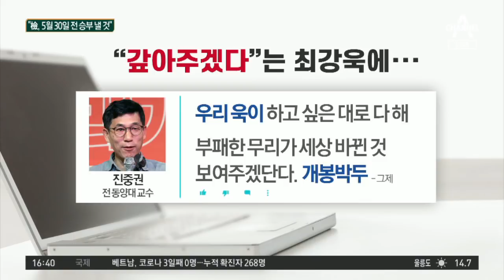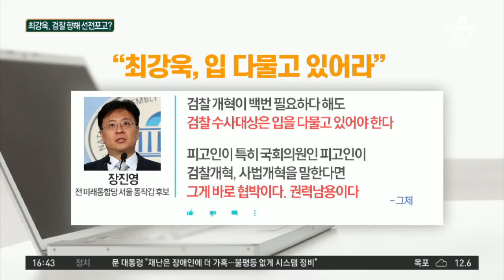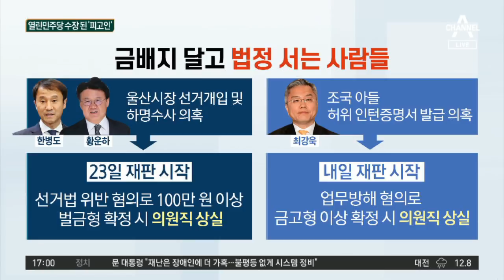비례대표 당선 후 세진 ‘피고인’ 최강욱의 입 | 정치데스크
■ 방송 : 채널A 정치데스크 (16:30~17:50)
■ 방송일 : 2020년 4월 20일 (월요일)
■ 진행 : 이용환 앵커
■ 출연 : 김민지 정치부 기자, 최수영 정치평론가, 배승희 변호사, 최진 대통령리더십연구원 원장

[이용환 앵커]
여권의 비례 정당 열린민주당에서 2번을 받아 국회의원으로 당선된 최강욱 전 대통령 공직기관 비서관. 김 기자, 그가 지난주 금요일부터 사흘 동안 검찰을 향해서 발언 수위를 한껏 높였다면서요?

[김민지 정치부 기자]
그렇습니다. 최강욱 전 공직기관 비서관이 당선 후 더 세졌다는 평가가 나옵니다. 지난 17일에는 “세상이 바뀌었다는 것을 확실히 느끼도록 갚아주겠다”고 하면서 “저 사악한 것들보다 더럽게 살진 않아”라고 했습니다. 그리고 그제는 “검찰 구성원 일부에 불과한 윤석열 총장과 그 패거리들”이라는 표현도 했습니다. 어제 SNS에는 “(4.19 혁명) 숭고한 뜻을 더럽힌 배신자들도 결코 잊지 않을 것”이라는 말도 남겼습니다. 최강욱 당선인은 어제 만장일치로 열린민주당 비대위원장으로 추대됐습니다.

[이용환]
넓게 보면 검찰이고, 좁게 보면 윤석열 검찰총장을 향한 최강욱의 메시지라고 봐야겠죠? 지난 17일에는 “갚아주겠다”, “저 사악한 것들”, 그제는 “윤석열 총장과 그 패거리들”이라고 표현했고, 어제는 “배신자들도 결코 잊지 않을 것”이라고 했습니다. 배승희 변호사는 최강욱 당선인의 언행을 어떻게 평가하세요?

[배승희 변호사]
부절적한 언행이라고 생각합니다. 많은 분들이 ‘셀프 코미디’라고 이야기하더라고요. 최강욱 당선인은 바로 얼마 전까지 청와대에서 공직기관 비서관으로 지냈었습니다. 최근 추미애 장관이 임명된 이후에도 검찰 인사 평가는 최강욱 당선인이 했습니다. 이제 와서 이런 이야기를 하는 것 자체가 본인이 공직기관 비서관으로 있으면서 철저하게 검증을 안 한 것 아니냐, 직무유기를 물을 수 있는 것 아니냐는 비판이 나올 수 있습니다.

[이용환]
진중권 전 교수는 최강욱 당선인의 이러한 발언에 대해서 “우리 욱이 하고 싶은 대로 다 해”라고 비꼬았습니다. “부패한 무리가 세상 바뀐 것 보여주겠단다. 개봉박두.”라며 일갈했습니다.

저는 최강욱 당선자가 저렇게 나오는 데에 세 가지 이유가 있다고 봅니다. 일단 자기가 대체해야할 몫이 많아졌습니다. 김의겸 후보, 황희석 전 법무부 인권국장 못 들어왔습니다. 열린민주당의 지지도가 계속 낮아졌습니다. 이 당의 존재감을 대신할 사람이 자신밖에 없습니다. 그리고 두 번째는 당의 정체성을 보여주는 겁니다. 세 번째, 지금 검찰 수사 속도에 가속도가 붙고 있습니다. 지금 속도가 붙으니까 열린민주당에서 당선된 비대위원장이 바로 이야기하는 거죠. 여기서 기를 꺾어놓아야겠다는, 그런 예방 차원에서 센 발언이 나왔다고 생각합니다.

[이용환]
그렇다면 이 지점을 생각해보겠습니다. 최강욱 당선인은 내일 무언가를 앞두고 있다면서요?

[김민지]
내일 재판을 앞두고 있습니다. 최강욱 당선인은 조국 전 장관 아들의 인턴십 증명서 허위 발급 혐의로 기소된 바 있습니다. 그 재판이 내일 처음 열립니다. 이에 대해 진중권 교수는 “완장 차고 설치는 꼴 가관”이라며 “재판 잘 받아라”라고 했습니다.

〈평일〉
08시 00분 라디오쇼 정치시그널 (유튜브 라이브)
08시 50분 김진의 돌직구 쇼
10시 20분 김진의 더라방 (유튜브 라이브)
12시 00분 뉴스A 라이브
15시 50분 강력한 4팀
17시 20분 뉴스TOP10
19시 00분 뉴스A

〈주말〉
12시 00분 토요랭킹쇼·뉴스A 라이브
17시 40분 뉴스TOP10
19시 00분 뉴스A